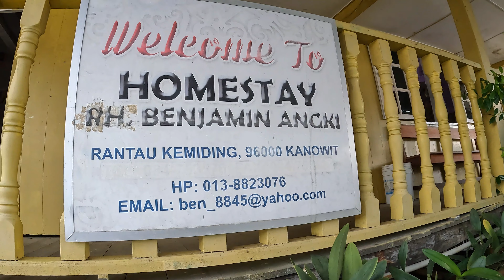Rumah Benjamin Angki Homestay Kanowit. Composting / Cara Membuat Kompos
A Responsible Tourism Programme with the community of Homestay Rumah Benjamin Angki in Kanowit Sibu.

Need to use my footages? No problem.

I love the outdoors and love the rich cultural experience of Borneo. This channel mostly about me sharing the experiences on hiking and adventure trips around Borneo.  If going by the definition of the word, wanderer, means “a person who travels aimlessly; a traveler”, it is totally the opposite of my intentions here at dayakwanderer.com
I aim to share the travel adventures and stories of mine and of those that I met on these journeys. I personally travel to these places on my own and recommend the things I enjoyed doing.